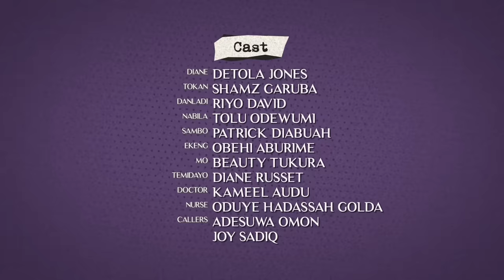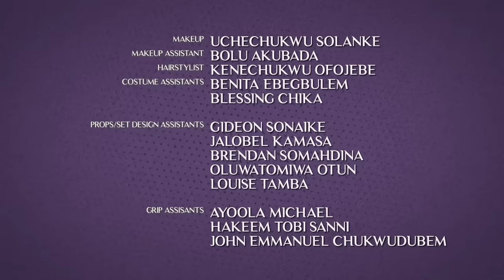DEAR DIANE S01E10 (Season Finale)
Hey there, amazing peeps! Can you believe it? We've hit the end of Season 1 of Dear Diane!
Even though our episodes are shorter than a TikTok video, we're so grateful you've been hanging out with us every Wednesday - you guys rock! 🙌 We hope our messages hit home and that you've had a blast being part of our crew.

Don't get too teary-eyed as we say goodbye - we'll be back before you know it! So, keep those tissues close, stay ready for more laughs, and keep your hearts open because Season 2 is just around the corner! Catch you later, awesome viewers!

Lots of love and virtual hugs coming your way! ❤️